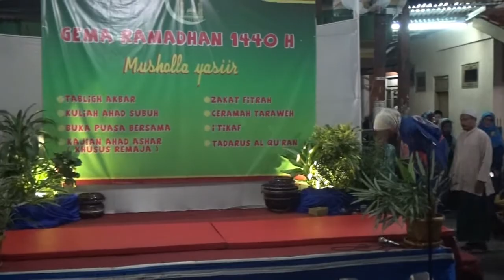Tabligh Akbar 1440 H | Musholla Yasiir